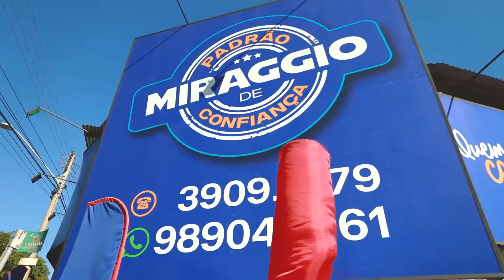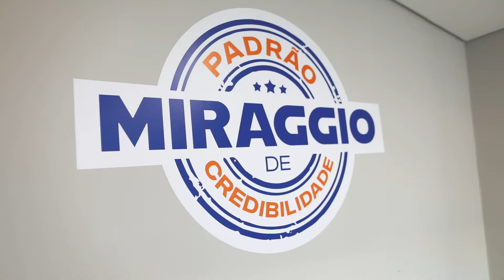Miraggio Auto Center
Video: Carlos Eduardo Pierri
Narração: Gustavo Cruz